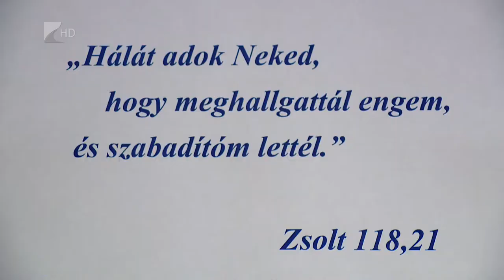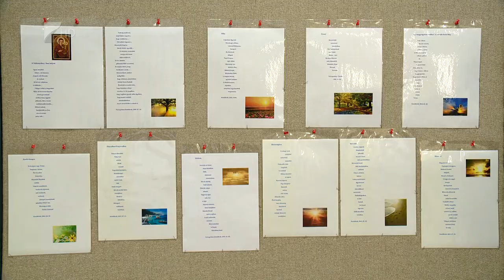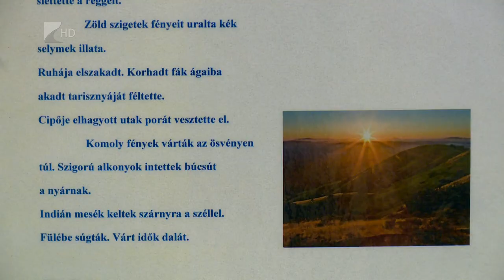“Nagyböjt fényei” - Kölcsey Tv